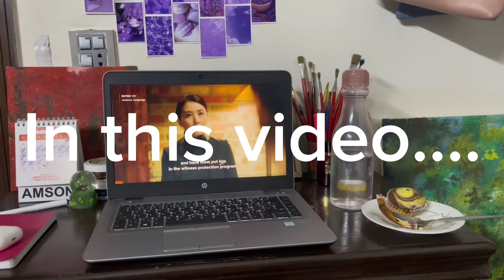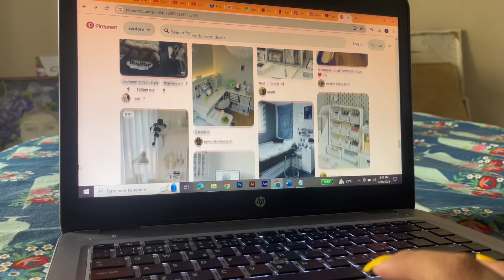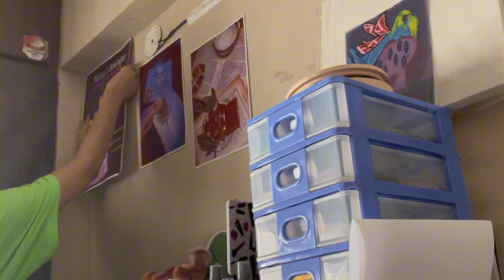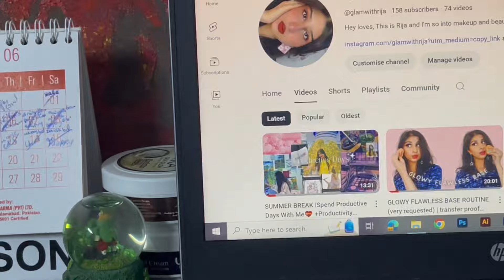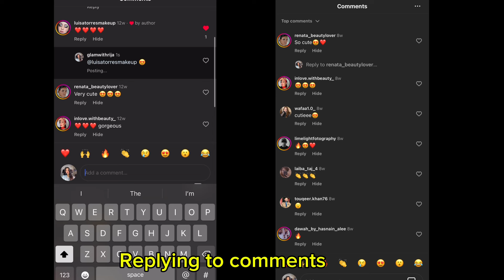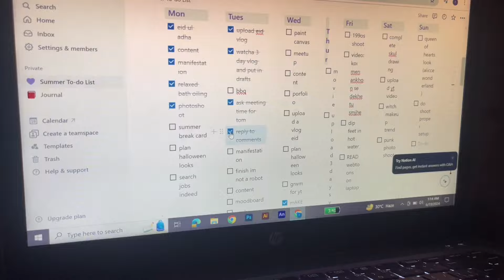How to have a productive day at home🌸 Reading/Manifesting/Room Transformation and more!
Transform your day with productivity at home! 🌸 Join me as I delve into the art of creating a productive sanctuary. From reading for personal growth to manifesting positive energy, and even transforming my room into a space of inspiration, this vlog is packed with tips to make every moment count. Discover how small changes can lead to significant results in your daily routine. Let's embrace productivity and positivity together!

this feeling by Neutrin05   / neutrin05